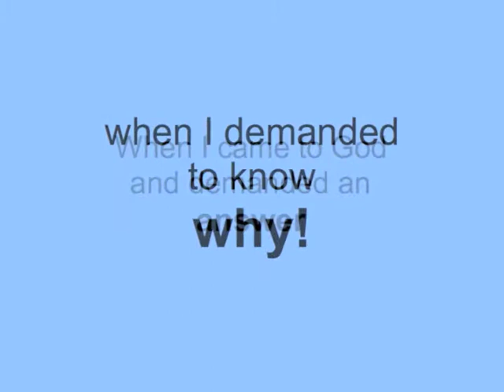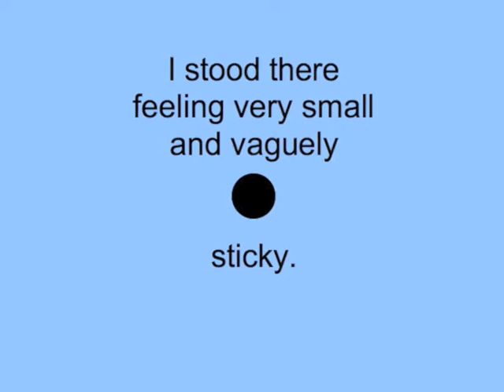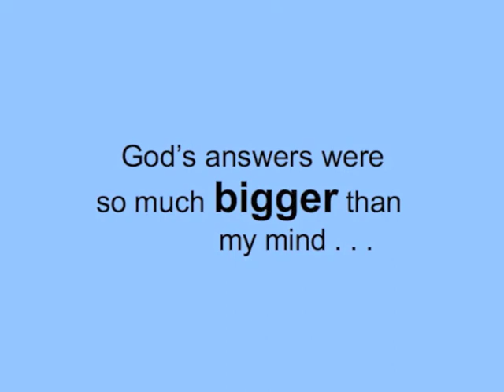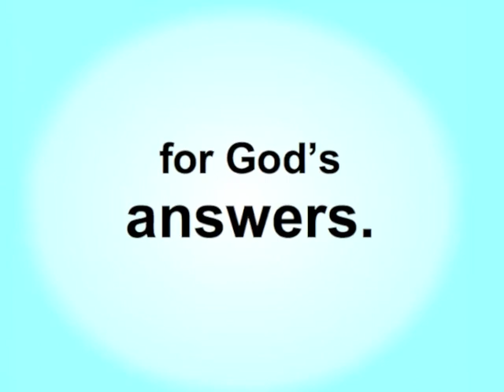Two Thoughts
A story about asking WHY and offering the sacrifice of praise.  Praise is a very useful action. Expansive!